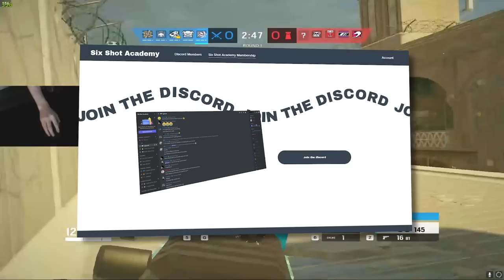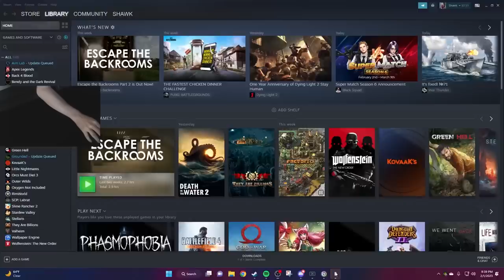R4-C but its 0% recoil...